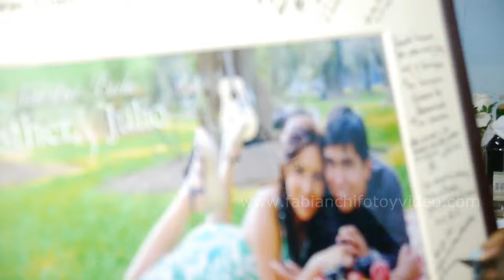RESUMEN BODA ESTHER Y JULIO